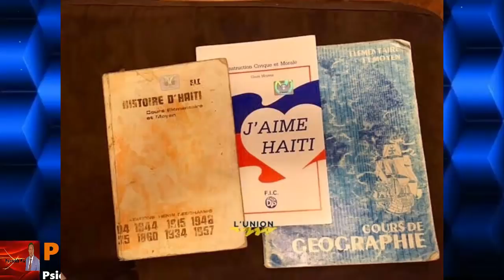POUKISA DIASPORA A PAKA AL NAN ELEKSYON KI KOTE ENSEKIRITE A SOTI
Psicovida kenbew enfome sou gro problèm kap travese peyi a.